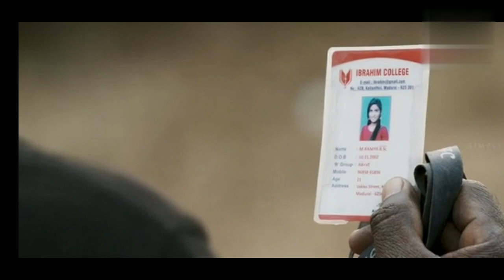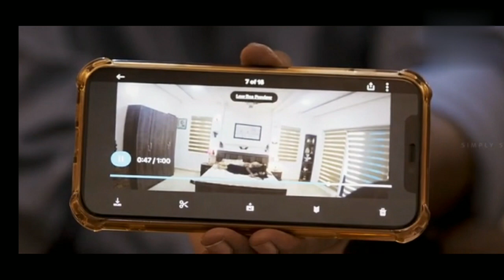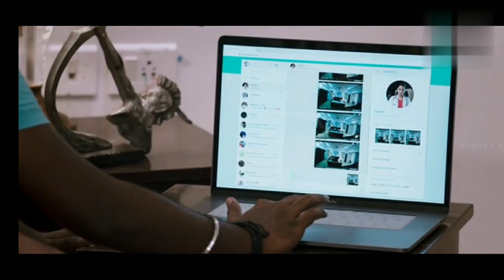Kulaswami Tamil Movie Explined In Kannada/ಇದ್ರೆಈ ತರ ಅಣ್ಣ ಸಿಗಬೇಕು/Thriller& Suspence/Filmy Story Line